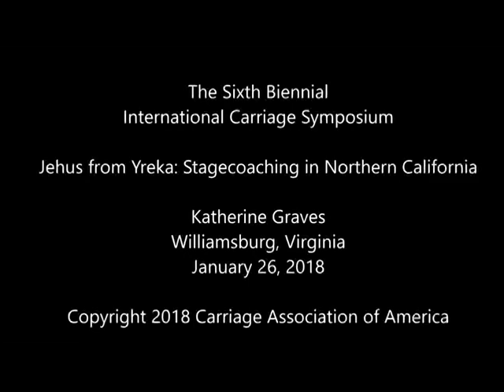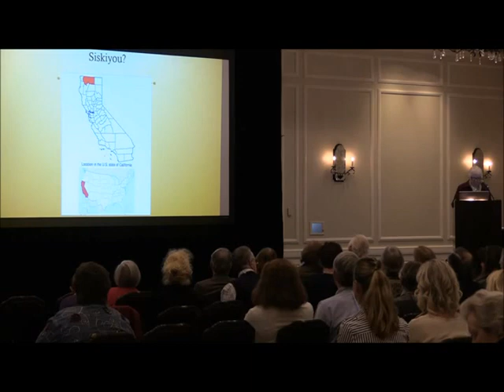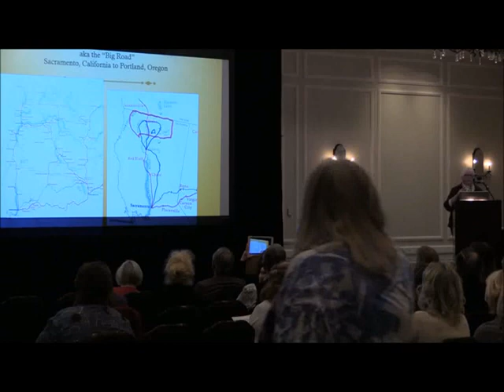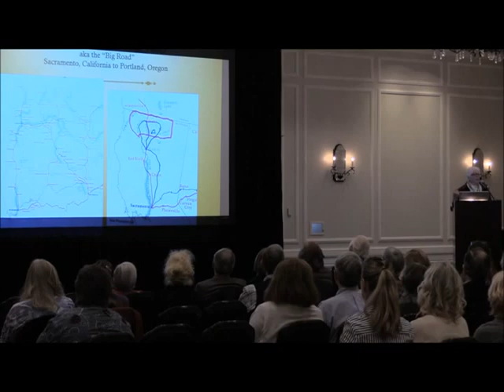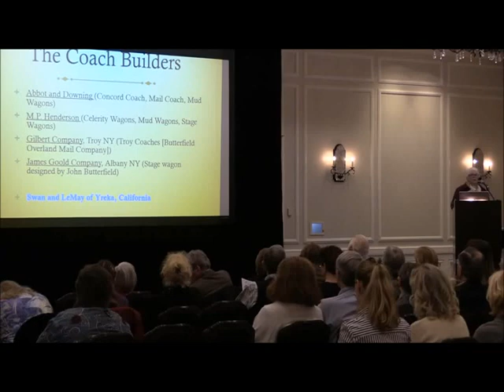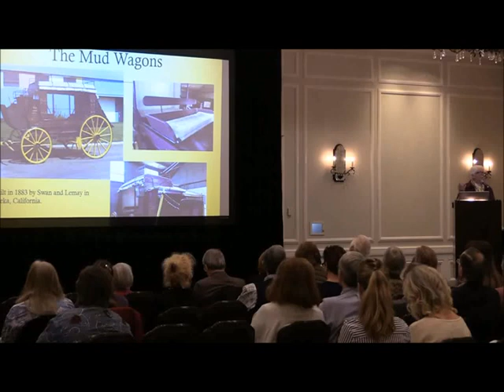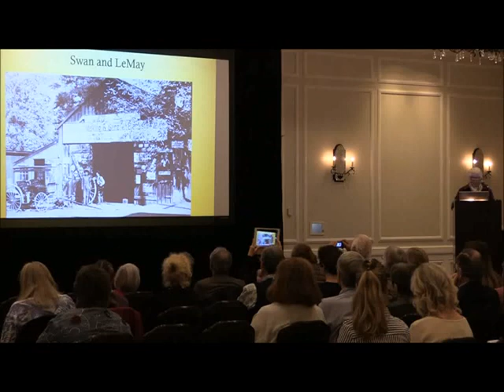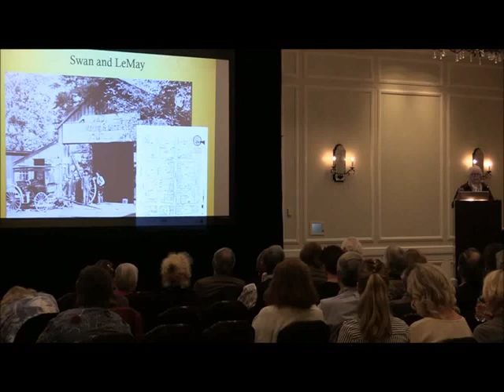Jehus from Yreka: Stagecoaching in Northern California - Part 1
Jehus from Yreka: Stagecoaching in Northern California
2018 CAA International Carriage Symposium - Katherine Graves
The entire video is available for rent via the Carriage Association of America.